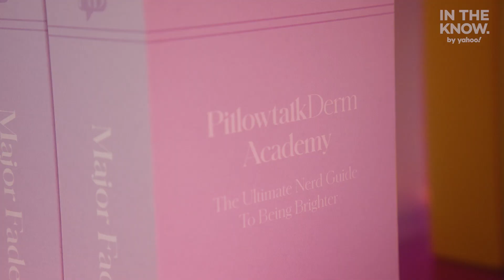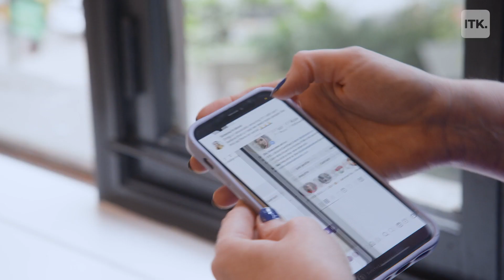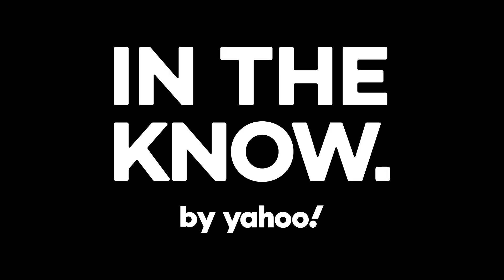Meet Dr. Shereene Idriss, board-certified dermatologist and founder of PillowtalkDerm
Dermatologist, Dr. Shereene Idriss, is debunking skincare myths and providing simple solutions through her brand, PillowtalkDerm.